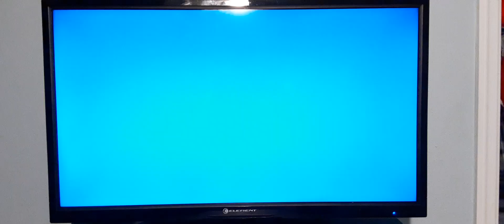This is how Universal Kids Adventures!👽🐉🐱🎤🤸‍♀️🤸‍♂️